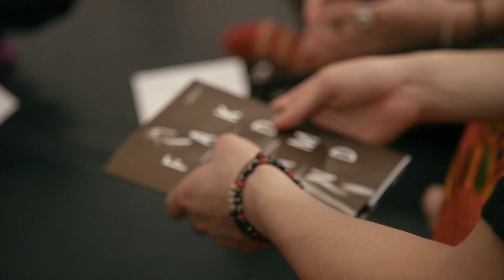collective A "Fake Diamond" by 차진엽 Cha Jin-Yeob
2014 공연예술 창작산실 지원사업 우수작품 재공연 지원작

[Fake Diamond]

2015.3.6 ~3.7 @ 아르코 예술극장 대극장
6일 금 8PM / 7일 토 7PM

안무.연출 차진엽
크리에이티브 디렉터 김지욱
무대감독 이도엽
음악감독 Graye Moon
무대디자인 조일경
조명디자인 김익현
의상디자인 최인숙
프로듀서 최수명 최승애
홍보사진 및 영상 Kim Wolf
홍보물디자인 Sohee Shin

출연 김동욱 김유정 김이슬 박상미 유수경 차진엽 최명현 한경남
게스트출연 디퍼 배인혁 서일영 양문희